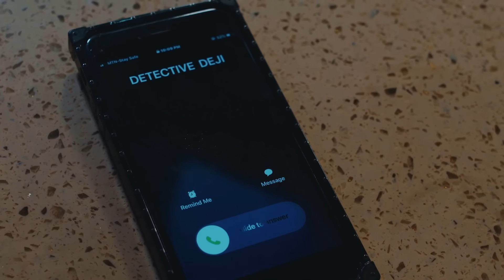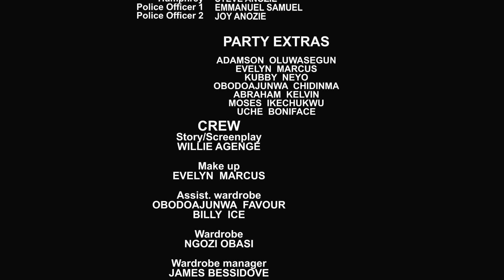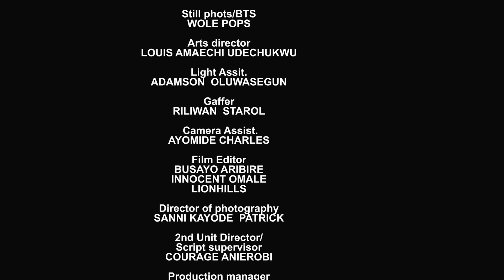MY FIRST LOVE (John Ekanem, Anthony Manjaro) - Brand New 2024 Nigerian Movie